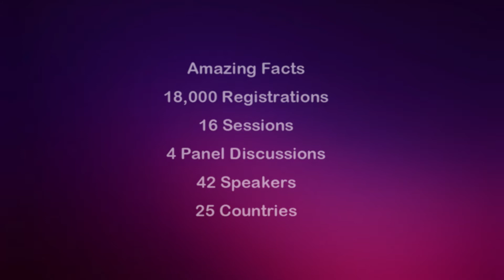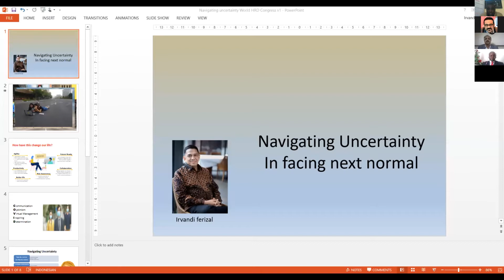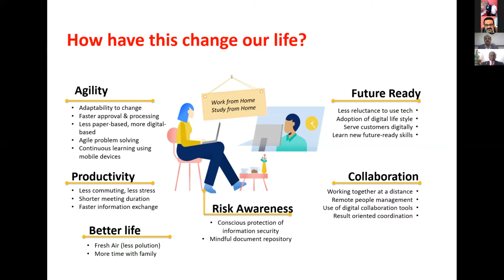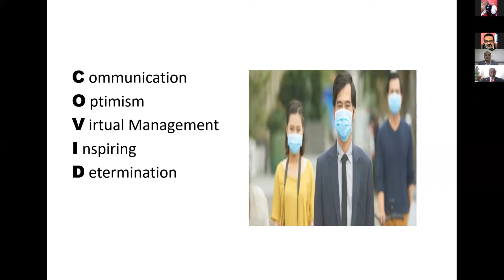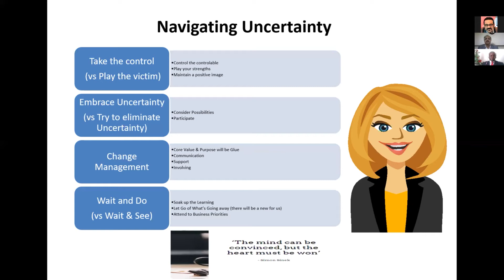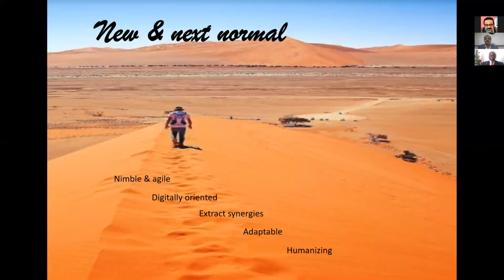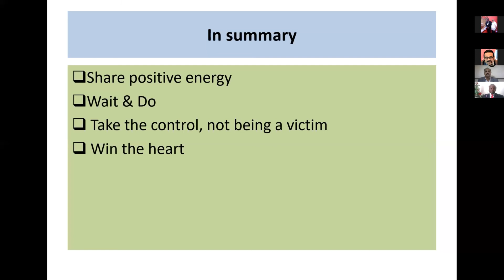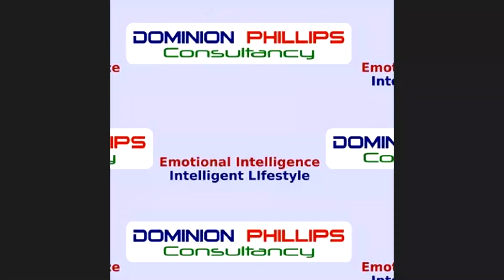Irvandi Ferizal on Navigating Uncertainty in facing “Next Normal” Era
Irvandi Ferizal explains ''Navigating Uncertainty in facing “Next Normal” Era'' at International HR webinar on "BUILDING AGILITY & STRENGTH FOR ORGANISATIONAL SUCCESS" held on  23rd July, 2020 10:00 am - 6:00 pm on Zoom

This webinar is part of Grey Cells' Silver Jubilee Celebration. Grey Cells is amongst the top 25 HR Consultancies in India, having serviced 1500 clients & delivered 90,000+ mandays of training.